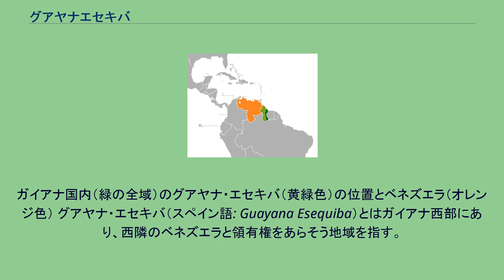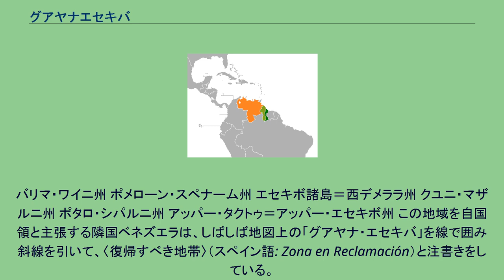グアヤナエセキバ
ガイアナ・ベネズエラ関係
ガイアナ国内（緑の全域）のグアヤナ・エセキバ（黄緑色）の位置とベネズエラ（オレンジ色） グアヤナ・エセキバ（スペイン語: Guayana Esequiba）とはガイアナ西部にあり、西隣のベネズエラと領有権をあらそう地域を指す。
ベネズエラの主張では「エセキボ地域」。
エセキボ川以西が該当し、面積は15万9500 km2、行政と支配権は1966年の協定によりガイアナが握り、ベネズエラが領有権を主張する。
グアヤナ・エセキバの諸州を左上から時計回りに見る。
1. バリマ・ワイニ州 2. ポメローン・スペナーム州 3.エセキボ諸島＝西デメララ州 6.クユニ・マザルニ州 8.ポタロ・シパルニ州 9.アッパー・タクトゥ＝アッパー・エセキボ州 国境をめぐるベネズエラとガイアナのいざこざは、かつての植民勢力スペイン対オランダ・イギリスの時代に根差し、1966年のガイアナ独立で問題がさらに複雑化した。
この領域の帰属は1966年2月17日に取り交わされたジュネーブ協定（英語版）に依拠しており、当事者が紛争に対する実際的で平和的かつ満足のいく解決策を見つけることに同意するという規定のもと、イギリス、ベネズエラと独立前の英領ガイアナ（英語版）の3者が調印した。
ところがベネズエラは外交チャンネルや経済の手段を駆使し軍事行動に訴えて、ガイアナが当該地の開発を進めようとすると、それを支持する国家に対し経済制裁をほのめかし圧力をかけてきた。
紛争地は鉱物資源が豊かであり、またガイアナの国土面積の三分の二にあたるため、国勢も経済においても深刻な問題である。
当該の地域はガイアナの法律に従い6つの行政区に分かれる。
配置図の番号と対照する。
バリマ・ワイニ州 ポメローン・スペナーム州 エセキボ諸島＝西デメララ州 クユニ・マザルニ州 ポタロ・シパルニ州 アッパー・タクトゥ＝アッパー・エセキボ州 この地域を自国領と主張する隣国ベネズエラは、しばしば地図上の「グアヤナ・エセキバ」を線で囲み斜線を引いて、〈復帰すべき地帯〉（スペイン語: Zona en Reclamación）と注書きをしている。
またこの地域に隣接するベネズエラのボリバル州ならびにデルタアマクロ州の2州は、エセルボ地域（グアヤナ・エセルバ）をベネズエラの領土として州憲法に規定する。